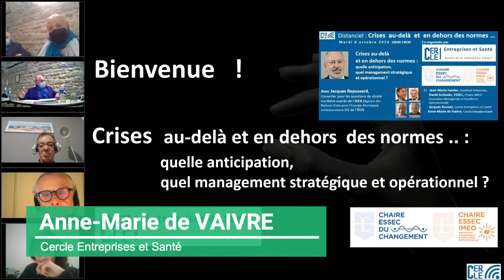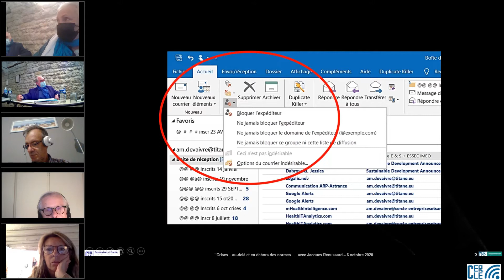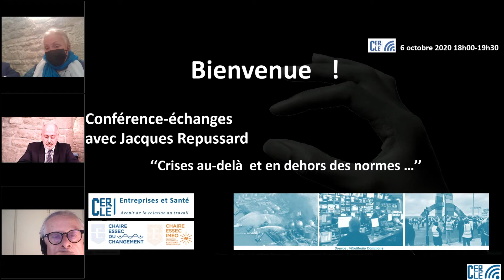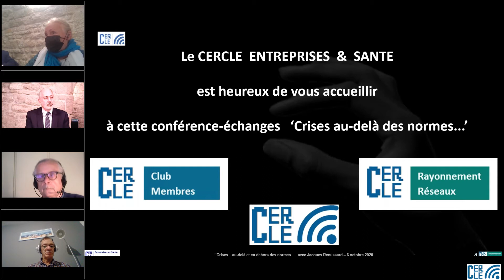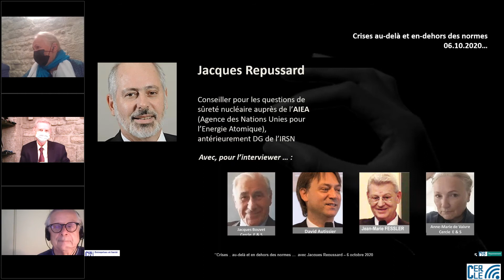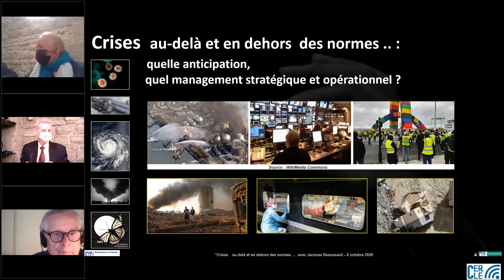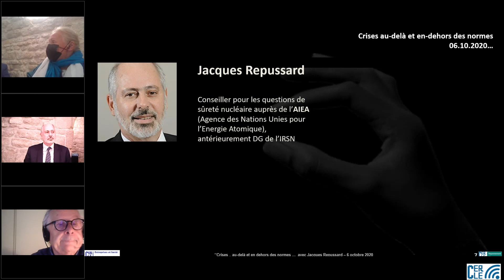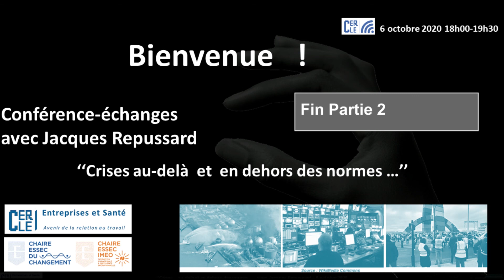02 ouverture AM de VAIVRE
Anne-Marie de Vaivre (Cercle Entreprises et Santé) ouvre la conférence du 6 octobre 2020 et présente Jacques Repussard.